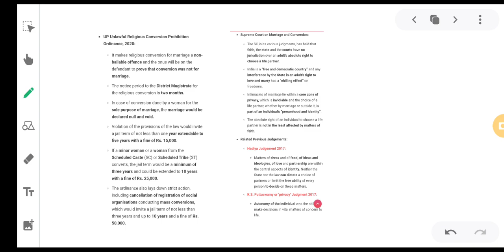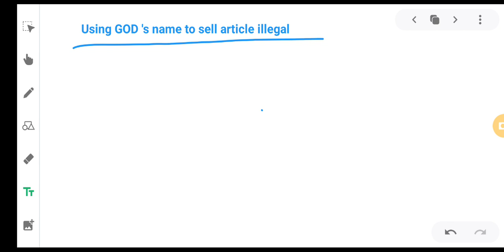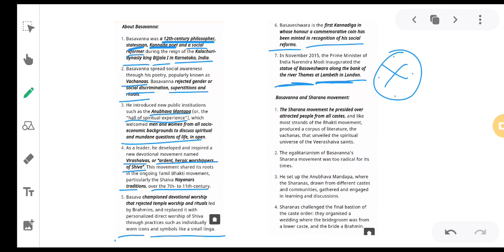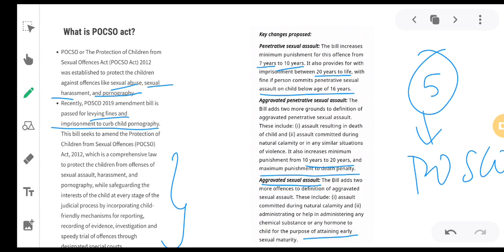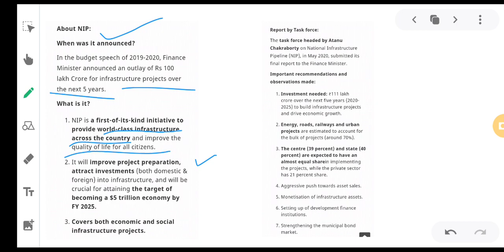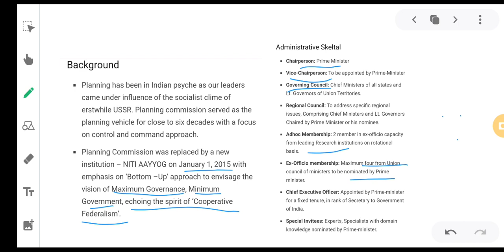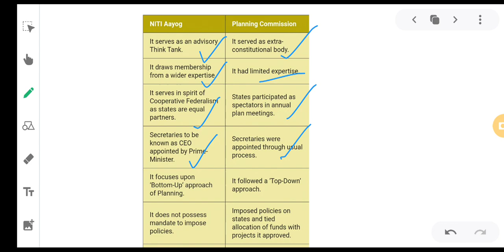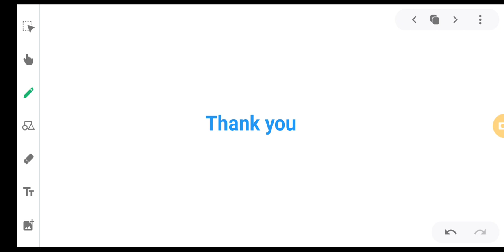7/1/2021#hindunewsanalysis#pmiasacademy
Dear Aspirants,
PM IAS Academy has started admissions for the test batch for the Pre Check up 2021 Program, the prelims test series for upcoming UPSC PRELIMINARY EXAM 2021. India's First Theme based Intelligence Preliminary Test Batch to be stated from 15th January 2021.

In this video, we have analysed the important news articles from "The Hindu" News Paper. Theme based approach of 360 coverage for Prelims and Mains is covered in this video.

Follow us for further initiatives like Hybrow, Be Known, We explain better, Brain Gain etc.